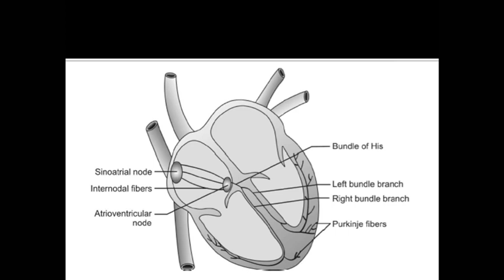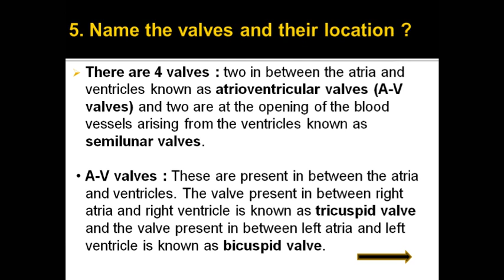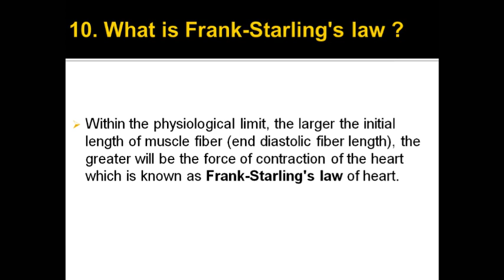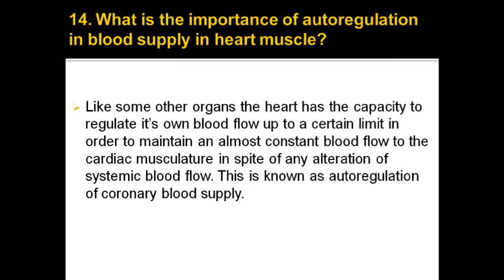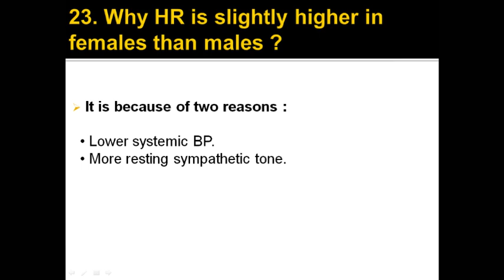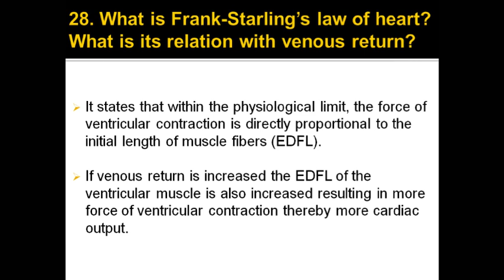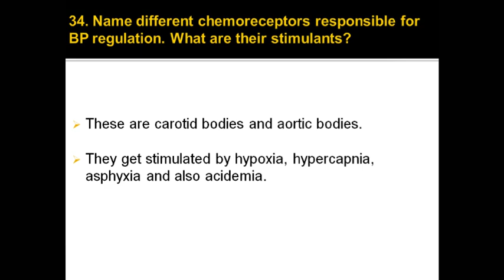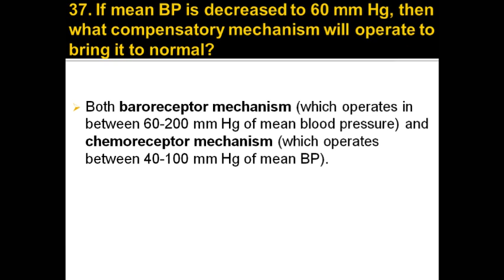Cardiovascular System (Part - 1) -- Important Viva-Voce Q & A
This video contains most of the important questions about Cardiovascular System.

If you want videos on other topics do mention in the comment box.